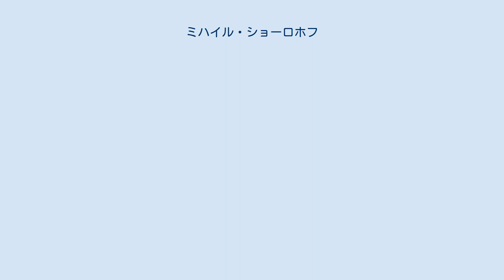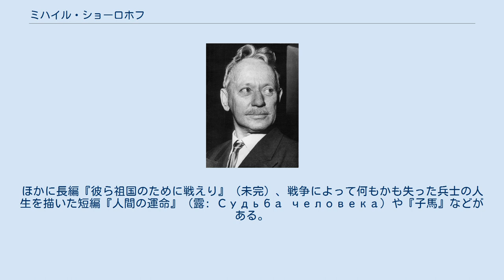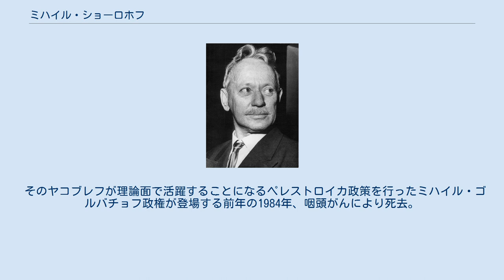ミハイル・ショーロホフ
ミハイル・アレクサンドロヴィチ・ショーロホフ（ロシア語: Михаил Александрович Шолохов, ラテン文字転写: Mikhail Aleksandrovich Sholokhov, 1905年5月24日〈当時ロシアで用いられていたユリウス暦では5月11日〉- 1984年2月21日）はロシアの小説家である。
レフ・トルストイにつながるロシア文学の伝統を受け継ぎ、ソビエト文学を代表する作家としての地位を占めている。
 南ロシア・ドン地方のドン川河畔にあるコサックの村、ビョーシェンスカヤの商人の家庭に出生。
15世紀から自治と自由を守り続けたコサック社会に強い影響を受けて育った。
中学校在学中にロシア革命が起こり、赤衛軍に加わり革命委員会の食糧調達係としてドン地方を転戦。
その体験を文学作品として表現するために作家になろうと決意した。
モスクワに出て、石工や人夫などとして働くかたわら文学の勉強をし、1924年『ほくろ』で文壇にデビュー。
その後、短編集『ドン物語』と『るり色の曠野』を刊行し、作家としての地位を確立した。
 1925年、ドンに帰郷後はほとんどこの地を離れずに創作活動を続け、ロシア革命前後を背景にコサック社会の移り変わりを雄大なスケールで描いた代表作の4部大長編『静かなドン』（露: Тихий Дон）の執筆に専念（1925年 - 1940年）。
描写が中立的なため、発表当時にはソ連内で政治的曖昧さを指摘されつつも、1941年の第1回スターリン賞（文学部門）を受賞。
世界的な名声を獲得した。
同作はソビエト文学の最高傑作のひとつといわれる。
また、この長編と並行して、農業集団化政策の実行過程で、さまざまな矛盾と困難をはらみつつ進行する1930年代の農村の改造を主題とした長編『開かれた処女地』（露: Поднятая целина）を書き、第1部を1932年に発表、第二次世界大戦中の中断を経て第2部は1960年に完結。
ほかに長編『彼ら祖国のために戦えり』（未完）、戦争によって何もかも失った兵士の人生を描いた短編『人間の運命』（露: Судьба человека）や『子馬』などがある。
 第二次世界大戦中は従軍作家として前線に行き、『プラウダ』紙などに多数のルポルタージュを発表した。
さらにナチスの残虐さを描いた短編『憎しみの科学』を発表。
1937年に最高会議代議員に選ばれ、1939年からソ連科学アカデミー会員。
1965年にはノーベル文学賞を受けた。
ショーロホフはこれらの受賞で得た賞金を使って地元に学校を建て、1966年には日本訪問も行った。
 1969年以降は著作活動をほぼ休止し、ビョーシェンスカヤに住み続けた。
ただ、1973年にはソ連共産党宣伝部の第一副部長だったアレクサンドル・ヤコブレフが行ったロシアナショナリズム批判に対する強い反論者の一人となり、結果としてヤコブレフを駐カナダ大使へと左遷させることになった。
 そのヤコブレフが理論面で活躍することになるペレストロイカ政策を行ったミハイル・ゴルバチョフ政権が登場する前年の1984年、咽頭がんにより死去。
その年のうちに、ビョーシェンスカヤの町を含む地区名が「ビョーシェンスカヤ」から彼の名の「ショーロホフ」へと変えられ、ソビエト連邦の崩壊でこの地域がロシア連邦となった後も使い続けられている。